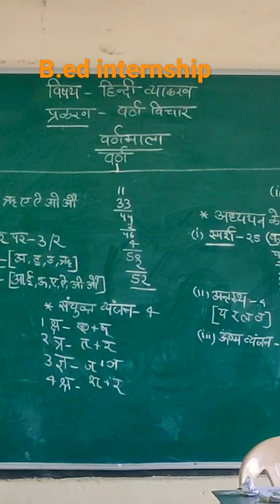b.ed internship....time..ll Hindi class ll government school